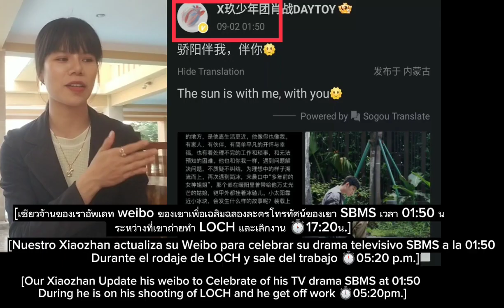❤Our Xiaozhan already arrived in Inner Mongoliaand shooting Until early morning💚chhomsoben